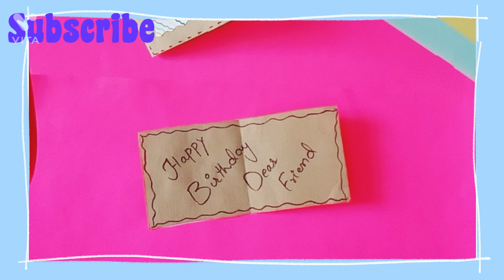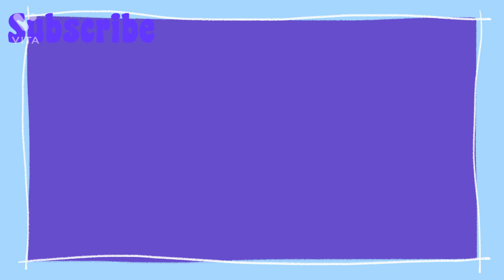diy greeting cards||diy birthday card||handmade card idea|| beautiful card idea